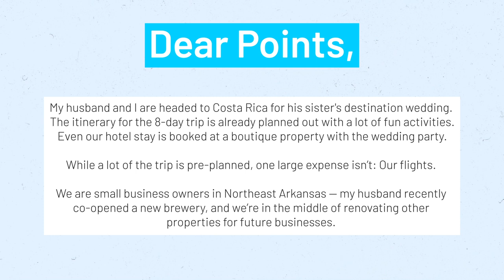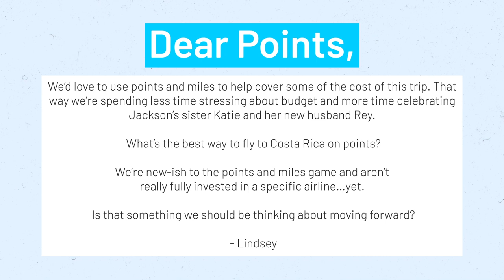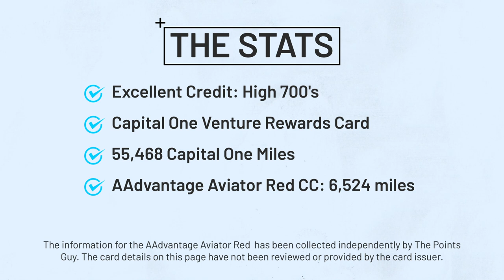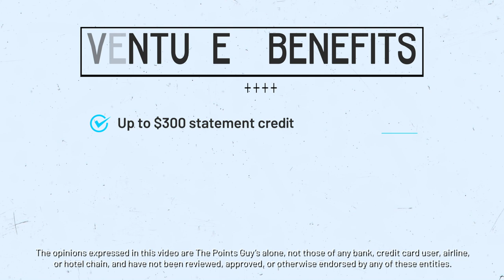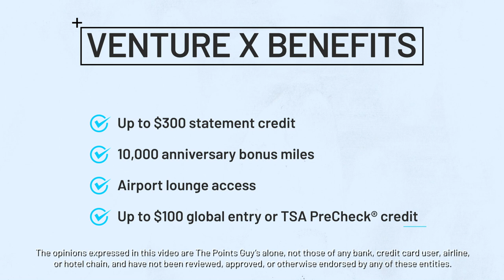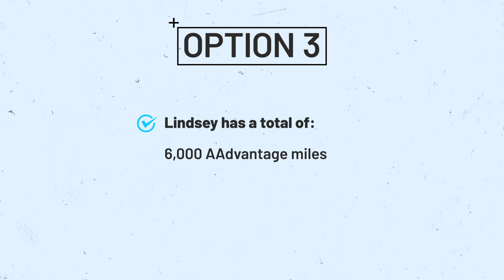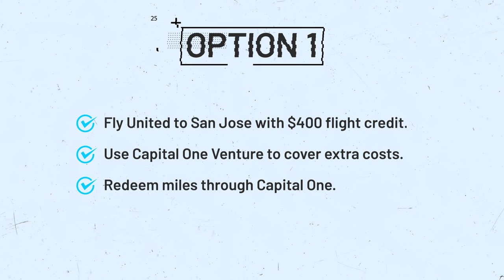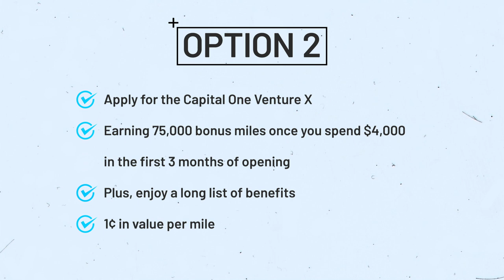Dear Points: What's The BEST WAY To Use Points And Miles To Visit Costa Rica?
Welcome to Dear Points! TPG's new video series dedicated to answering your questions on how to turn your points and miles into a fantastic vacation.

Have a stash of points and miles earned during the pandemic and no idea how to use them? Have a dream destination in mind but aren't sure how to get there? In this series, we'll take your reader-submitted questions and give options for how you can make the most of your points and miles while you learn how to play the game like a pro.

In our first episode, we help a busy couple from Arkansas visit Costa Rica using points and miles for a family wedding - all while setting them up with a long-term earn and burn strategy for future trips.

For daily travel news, flight deals, points & miles tips and more sent straight to your inbox for free, signup for our email newsletter